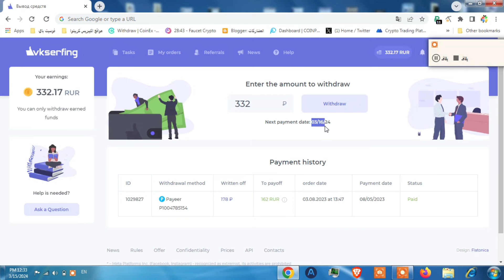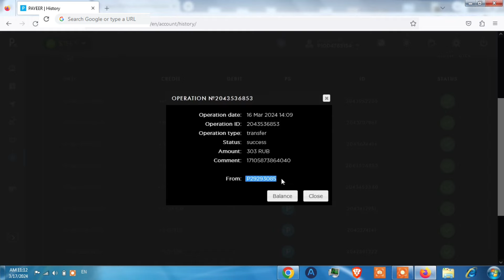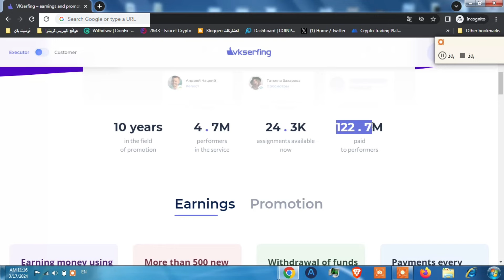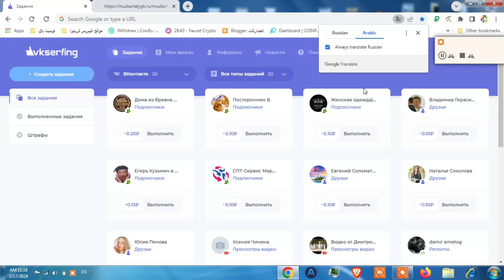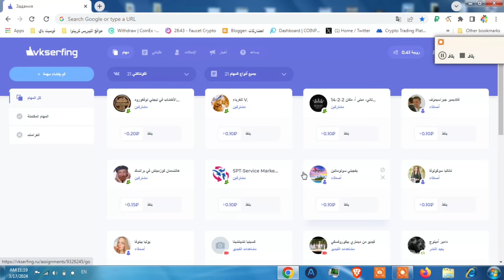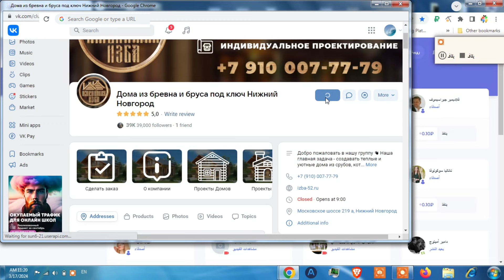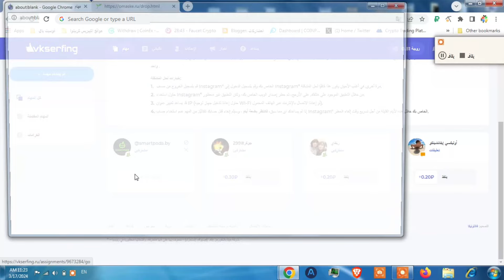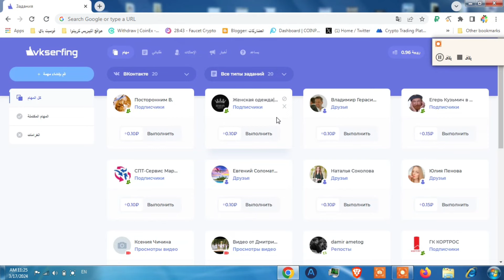الربح من الانترنت بدون راس مال " vkserfing " مواقع ربح تدعم بايير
الربح من الانترنت بدون راس مال و ربح دولار بايير  من موقع vkserfing  الذي يعتبر من افضل مواقع الربح من الانترنت للمبتدئين و  عملاق  مواقع ربح تدعم بايير و  يمكن عن طريقه الربح من الانترنت بدون راس مال   ومجانا بالكامل، هو موضوع فيديو اليوم من قناة بيتكوين العرب.

ـــــــــــــــــــــــــــــــــــــــــــــــــــــــــــــــ

ــــــــــــــــــــــــــــــــــــــــــــــــــــــــــــــــ

هل يمكن ربح دولار بايير من موقع vkserfing ؟
بالتأكيد يمكن ربح دولار بايير من موقع vkserfing  وهو من افضل مواقع ربح دولار بايير و يمكن ربح دولار على بايير و ربح العملات الرقمية ببساطة من هذا الموقع بمجموعة كبيرة من طرق الربح من الانترنت بدون راس مال، مثل الصنبور و العروض و الروابط المختصرة وغيرها و يدفع فوري على البايير و على الفوسيتباي بعملة BITCOIN وعلى منصة Binance بعملتها الرقمية ودولار البينانس، و يمكن استخدام الموقع و ربح العملات الرقمية مجانا و ربح الدولار بايير من اي جهاز متصل بالانترنت فيمكن بإستخدام موقع vkserfing   من العمل على الإنترنت بالهاتف و حتى الكمبيوتر وهذا يجعله من افضل مواقع الربح من الانترنت للمبتدئين.

الربح من الانترنت للمبتدئين و مواقع العمل على الانترنت للمبتدئين عادة تكون صعبة وغير واضحة للمستخدمين الجدد او الباحثين الجدد بالمجال، لكن موقع vkserfing   يتميز بواجهة سهلة تجعله مميزا بين مواقع العمل على الانترنت بدون راس مال و سيبدأ اي شخص مهما كان مستواه ب,الربح من الانترنت وسيصبح ,الربح من الانترنت حقيقة بالنسبة له وليس مجرد خيال.

الربح من الانترنت و  شرح موقع vkserfing  موضح بشكل كامل خلال الفيديو المقدم من قناة بيتكوين العرب و اهميته بين افضل مواقع للعمل على الانترنت واضحة وجلية بسبب طرقه المتعددة التي يمكن استخدامها كبداية لعملية الربح من الانترنت للمبتدئين 2024، و حتى المحترفين يمكنهم الربح بسهولة بالغة من هذا الموقع و كما يمكن اضافتة في قمة مواقع لربح الدولار كما ذكرنا  و مواقع ربح بايير  فهو من مواقع ربح رصيد بايير مجانا  ويدعم ربح الروبل مجانا ويمكن ربح 1 دولار بايير بسهولة خلال وقت قصير اضافة لماسبق  من  ربح بايير مجانا ربح دولار البيرفكت موني أيضا.

ـــــــــــــــــــــــــــــــــــــــــــــــــــــــــــــــ